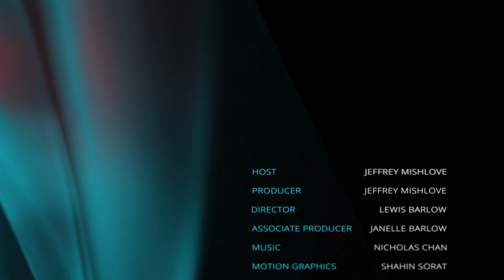InPresence 0197: If I Had Millions To Spend on Research...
Jeffrey Mishlove explains his top priority for parapsychological research. He argues that the Mobius consensus methodology developed by Stephan A. Schwartz could be applied to different groups of "psychenauts" employing such diverse approaches as mediumship, remote viewing, lucid dreaming, advanced meditation. The goal of this project would be to create a new, more accurate mapping of the interior realms of consciousness responsible for the empirical data associated with reincarnation, mystical experience, and post-mortem survival.

LINKS TO OTHER BOOKS SHOWN IN THIS MONOLOG:

Allan Kardec, The Mediums' Book

Allan Kardec, Heaven and Hell

James Matlock, Signs of Reincarnation

Stephan Schwartz, The Alexandria Project

Pim van Lommel, Consciousness Beyond Life